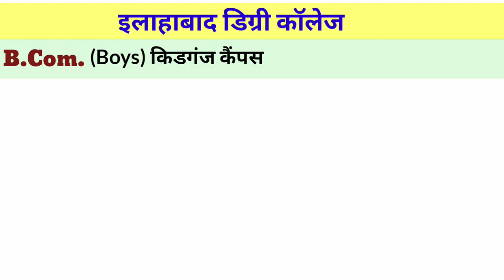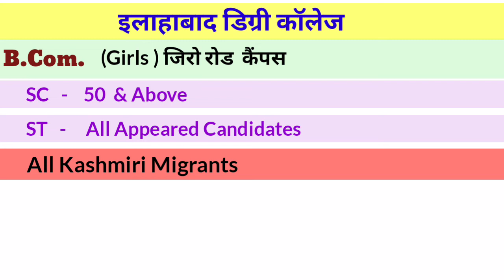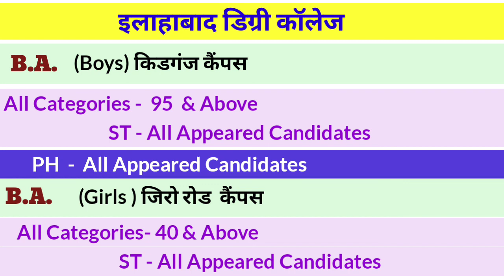B.A.,B.Com cut off Allahabad Degree College,Allahabad University|Gurukul Classes